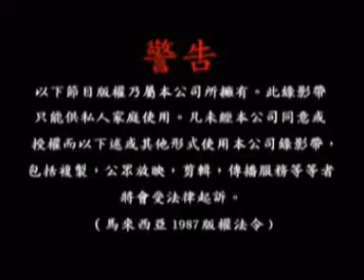【教育】 ABC 儿童英语 English For Children Vol.1-3 Box Set 片头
P Filmwork 2008, C 2010 Form Records (M) S/B